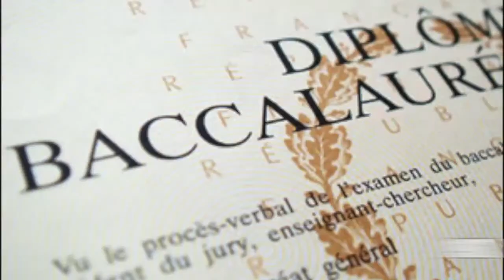Patrick Poivre d'Arvor en 60 secondes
Journaliste précoce, présentateur adulé et écrivain prolifique, découvrez PPDA en 60 secondes.